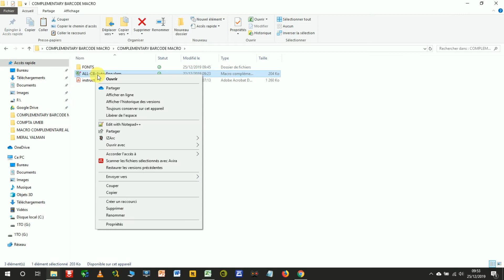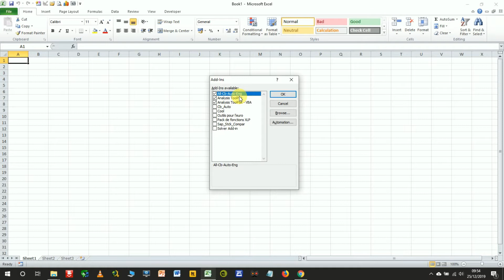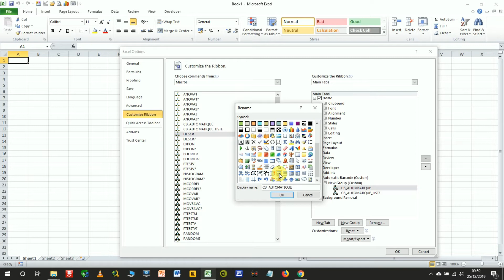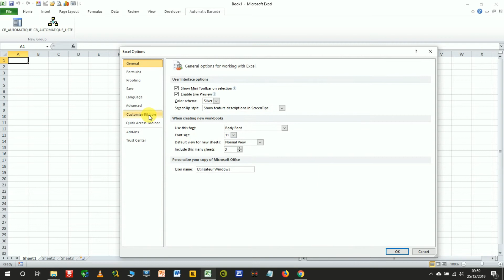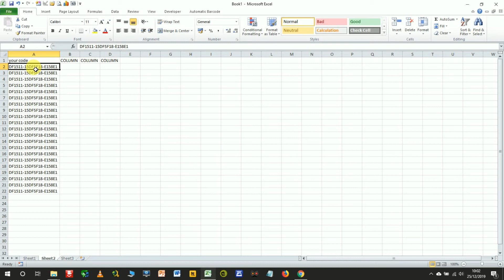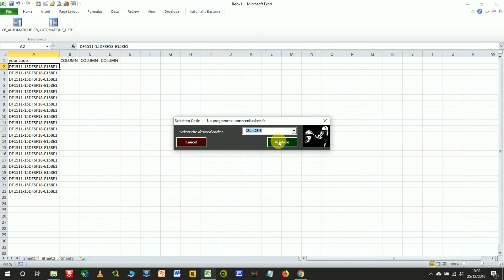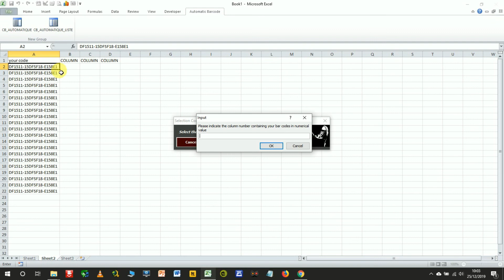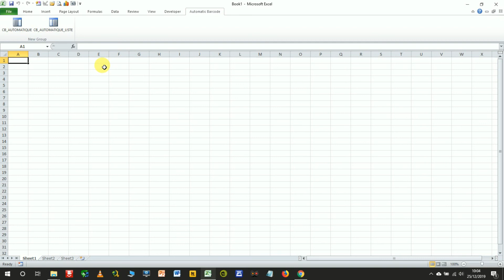How to create UPC-A/EAN13 barcode in Excel easily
Installation instructions provided.
This vidéo explain how to create UPC-A Barcode in excel
If only need EAN13 program :
Choose : THE EXCEL GENERATION AUTOMATIC EAN13 ADDITIONAL MACRO
If you need all barcode program :
The Macro-complementary All automatic barcodes.

Ce programme existe en version française.

This program allows you to transform any code into a bar code without having to manipulate macros, visual basic programming or calculation formulas.

Type of barcode include :
UPC-A
EAN13
EAN8 Also Available
Code 3 of 9
GS1_128_A
GS1_128_B
GS1_128_C
Code_128_A
Code_128_B
Code_128_C